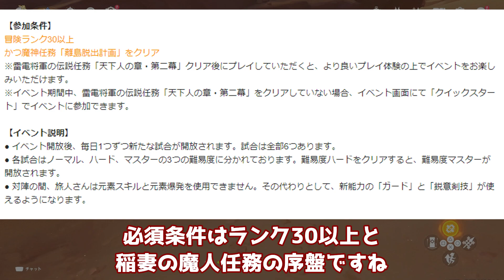【原神/げんしん】3.4で期間限定の「原石」配布イベント開始！夜蘭,胡桃,リーク無し,アルハイゼン,ディシア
原神げんしん最新バージョンVer3.4のスメールにて、3.4で期間限定の「原石」配布イベント開始！。リーク無し。旅人の皆さんにガチャでアルハイゼン,ヨォーヨ,夜蘭(イェラン)胡桃(フータオ)ディシア,ミカ。魈(しょう)雷電将軍,神里綾人,ナヒーダ,スカラマシュ,放浪者,セノ,ニィロウ,ティナリ,八重,タルタリヤ,鍾離(しょうり)甘雨(かんう)万葉(カズハ)神里綾華(かみさとあやか)ウェンティ,珊瑚宮心海(サンゴノミヤココミ)申鶴(しんかく)アルベド,エウルアとが出ますように。他の動画などでは世界任務アチーブメント豪華な宝箱原石モラ育成素材天賦突破素材貴重な宝箱冒険経験値聖遺物評判経験値などの入手方法などもご紹介しています。このチャンネルではリーク画像や情報を扱っていません。考察情報なども公式情報を元に楽しむ内容となっています。

0:00:00​​​​ - 開始
0:00:00​​​​ - 開始